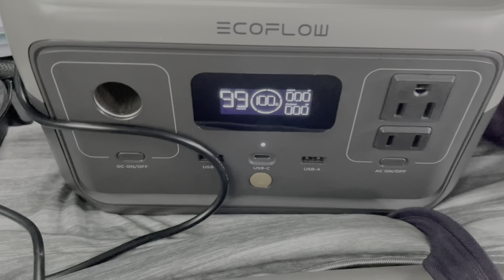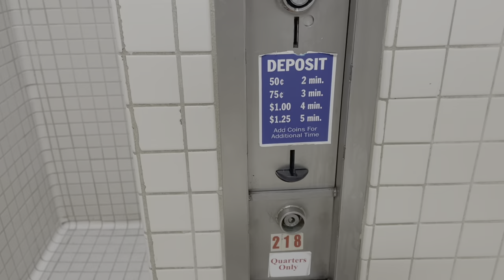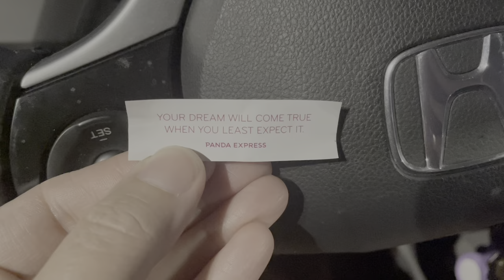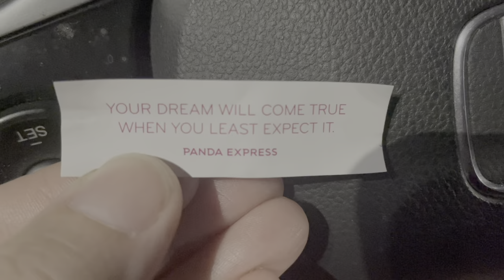Living in a Car || Good Sleep, storage unit cleaning out and HRT and camping and cooking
What a difference a good night of sleep makes.

- Leave a comment saying hi!

Electrical
- EcoFlow River 2 256Wh LiFePO4 Battery, 1 Hour Fast Charging (for CPAP) (afflink)
- EcoFlow Delta 2 1024Wh LiFePO4 Battery, Fast Charging (for devices & cooking) (afflink)
- TWELSEAVAN Portable Solar Panel for Power Station, 120W Foldable (afflink)
- Anker 20W USB C Power Strip (afflink)
- Anker USB C Car Charger Adapter (afflink)

Safety
- ZOLEO Satellite Communicator (afflink)
- Apple AirTag (afflink)
- SABRE Frontiersman 9.2 oz. Bear Spray (afflink)

Health
- Cefaly Dual Enhanced Migraine Treatment and Prevention Device (afflink)
- ResMed Air Mini CPAP machine (needs a prescription)
- OneTouch Verio Flex Blood Glucose Meter For Sugar Test Kit (afflink)
- Care/of vitamin packs (invite a friend link)

Cooking
- Denzin Electric Hot Pot (afflink)
- Onezili Multi-function Mini Travel Rice Cooker 12V (afflink)

Cameras & Video Creation
- iPhone 12 (main camera)
- APPS2Car Suction Cup Phone Holder (afflink)
- DJI Pocket 2 Creator Combo (gimble camera) (afflink)

Apps/Software
- Gaia GPS (maps)
- Roadtrippers (road trip planning)
- iOverlander (boondocking)
- Campendium (campgrounds)
- Hotels.com
- Upside (gas cashback) - invite code FYADKN (affcode)
- Medito (meditation)
- Bitwarden (passwords)
- Wunderground (weather)
- NordVPN (secure internet access) (afflink)

Bathing
- Plus Size Robes for Women (afflink)
- 4Monster Camping Towels Super Absorbent, Fast Drying Microfiber Travel Towel (afflink)
- kiasona Travel Soap Box (afflink)

Misc
- Auto Oscillating Stroller Fan, Battery Operated Fan, Portable Fan with Flexible Tripod
- Foldable 4 Inch Foam Camping Bed w/Case (afflink)
- LapGear Designer Lap Desk with Phone Holder and Device Ledge (afflink)

My videos may contain reviews, recommendations, testimonials, tutorials, or endorsements of products or services. If I received a service or a product for free, or if I received monetary compensation for making a video, I will let you know in the video and/or in the description.

If I share a link to purchase a service or product in a video or description, it may be an affiliate link where I receive a small percentage, with no additional cost to you.

Comment policy: I reserve the right to hide comments, delete comments, or block anyone from the channel due to threats, hostility, creepiness, or spam.

EPW Media LLC
530-B Harkle Road Ste 100